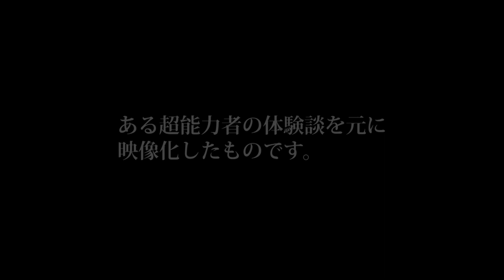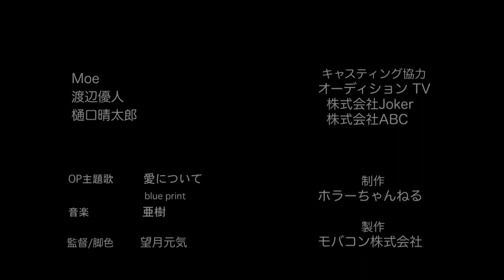ホラー短編映画「高校生の怖い話 超能力少女」